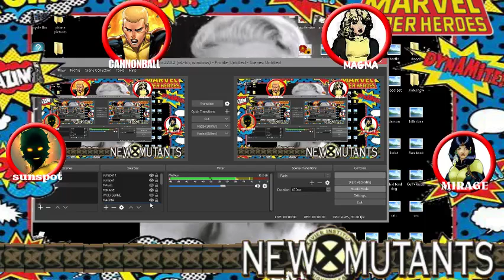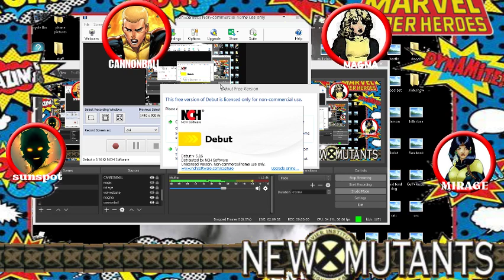NEW MUTANTS - CLASSIC MARVEL RPG EPISODE 3 mountains and the mole hill